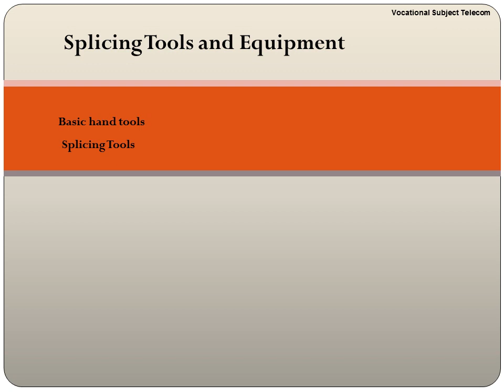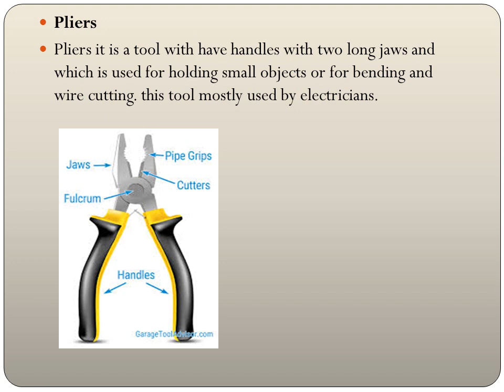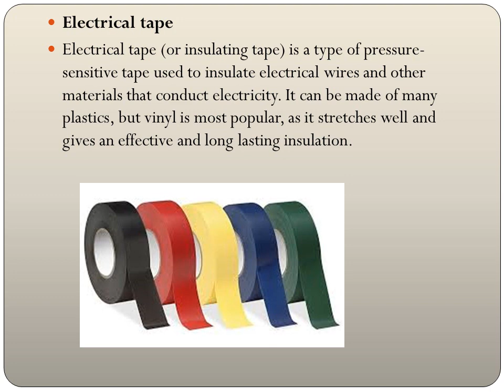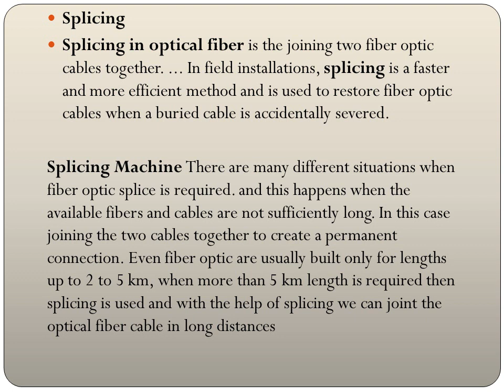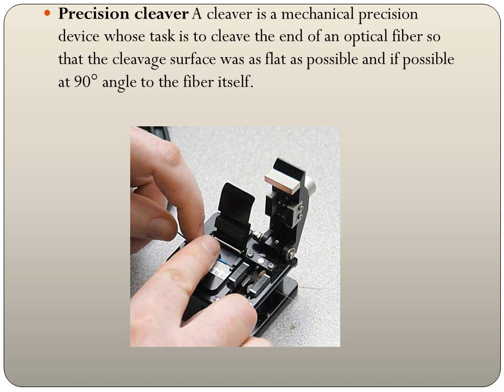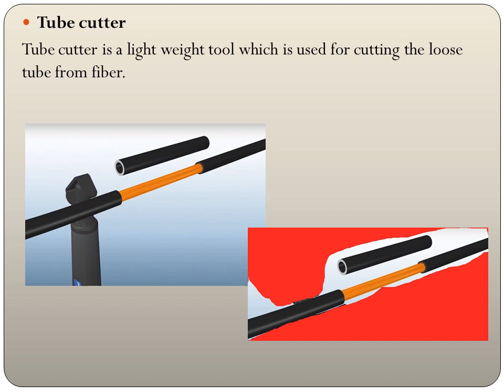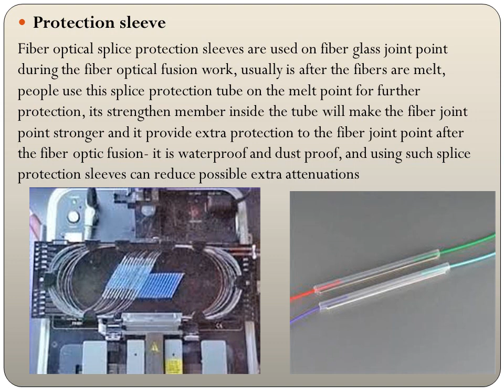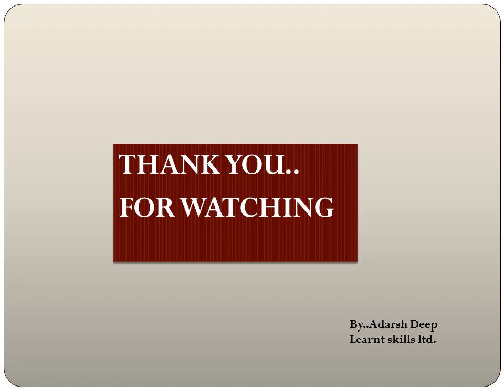Splicing tools And Equipment's Vocational Telecom